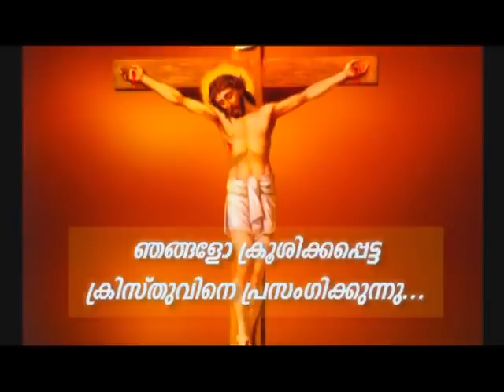Prof. M.Y. Yohannan 05DEC2020 8 30PM